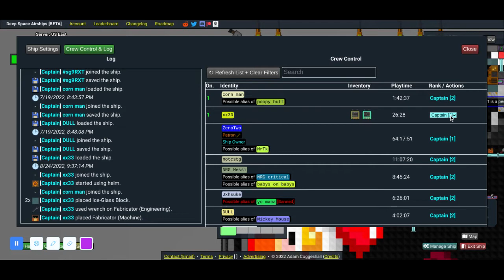xx33 griefing old reg ship